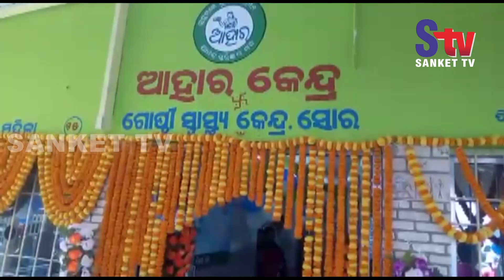Odisha : Aahar centre opened in Soro hospital premises | Sanket Tv